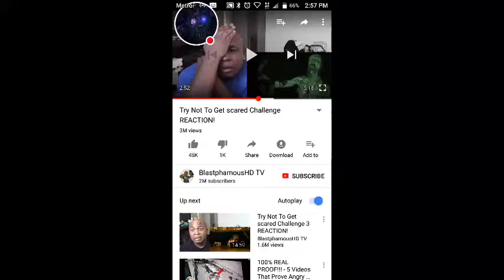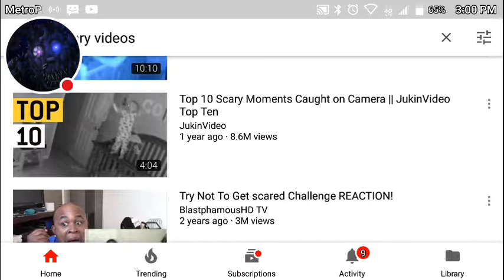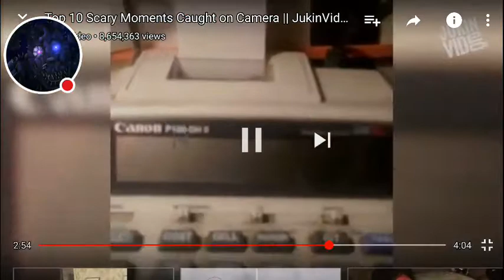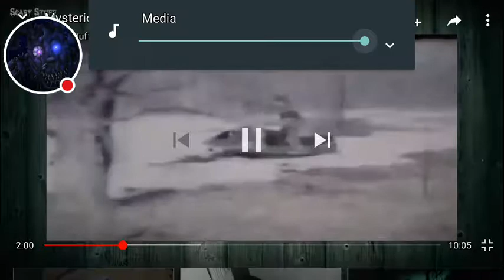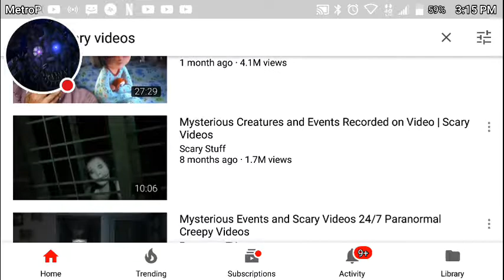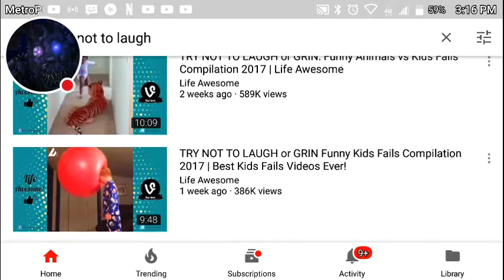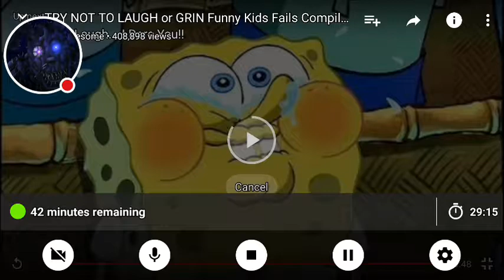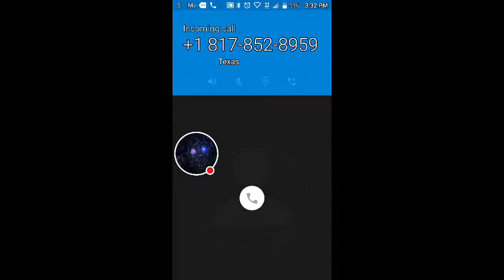Me and my mom react ep 2 try not to get scared +try not to laugh challenge